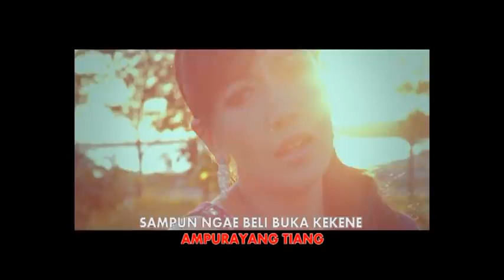Neli ambarawati – Lebih Sakit ( Official Music Video)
Neli ambarawati – Lebih Sakit
Cipt.  Ary Kencana
 Aranger : Dek Artha
Produksi : Januadi Record

suksma